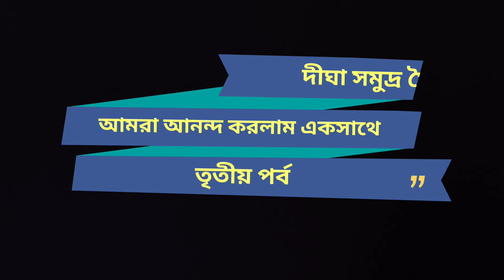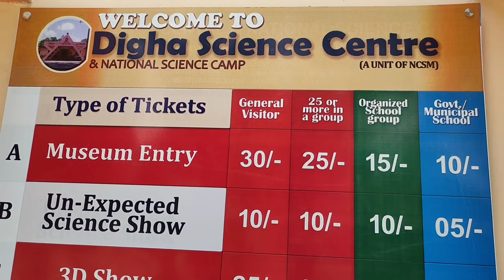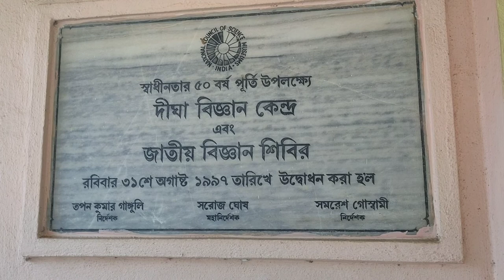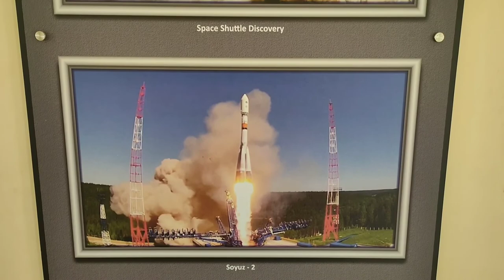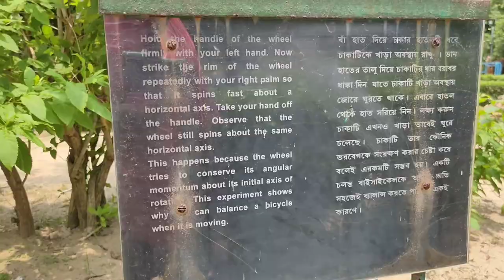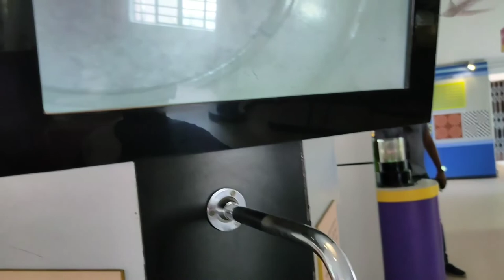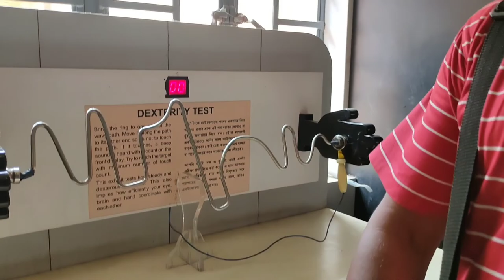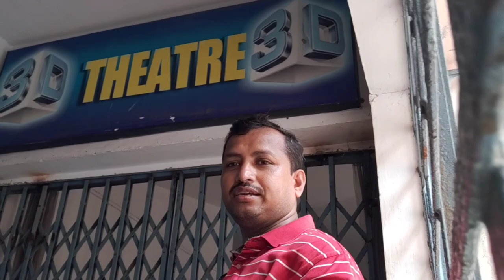Astronomy Centre | 3D Show | Digha Science Centre | EP-3 | Digha Family Tour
Hi my little friends, this video is mainly made for kids. those who are very much interested in science and space must watch it. In this video you are going to watch excellent science thought which is I found in Digha Science Centre. If you going Digha with your children then must visit Digha Science Centre its situated in New Digha. I went there with my son Ayush and my wife Jaya on our Digha Family Tour in this EP-3. Ayush is thoroughly enjoy this place and gets lots of knowledge. This is excellent place for kids. Various science show running here like Space and Astronomy Show, 3D Show, Science Magic Miracle Show etc.

So, friends go there with your family and enjoy your time, nothing is better then that.

OUR GROUP NAME
HUMOUR RIDERS

If you’re like join with us then our Facebook page link is